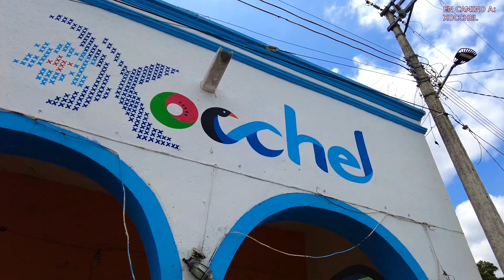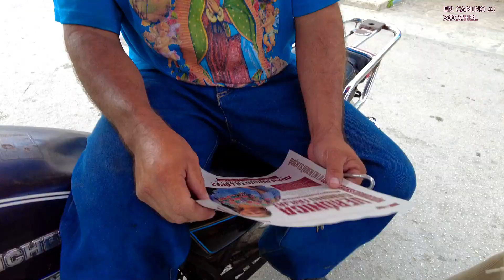0️⃣6️⃣0️⃣ En camino a XOCCHEL con Leoncio 🛣🦁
📍Xocchel es el nombre de una pequeña localidad, se encuentra a 50 minutos de la ciudad de Merida, su significado traducido literalmente quiere decir contar urracas, por derivarse de las voces Xoc, contar y chel, urraca ave así conocida.
🔸Entre los lugares arquitectónicos para visitar se encuentra en la cabecera municipal el templo de San Juan Bautista.
Y una de las fechas más importantes es del 24 al 29 de junio se llevan a cabo las fiestas en honor a San Juan Bautista, patrono del pueblo.
Te invitamos a seguirnos en este recorrido. En camino a… con Leoncio🛣🦁, donde te mostraremos los 106 municipios de nuestro estado.